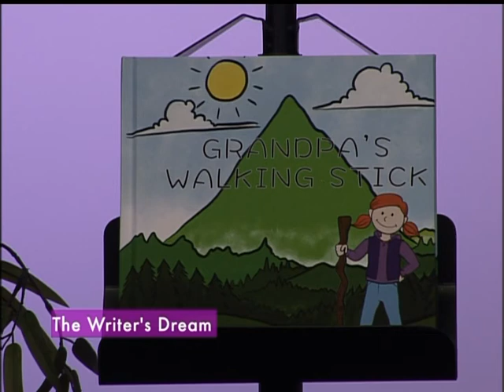Writer's Dream interviews Author James Perez Part 2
TV Show The Writer's Dream interviews Author James Perez  Part 2